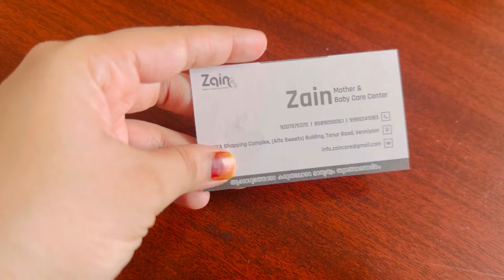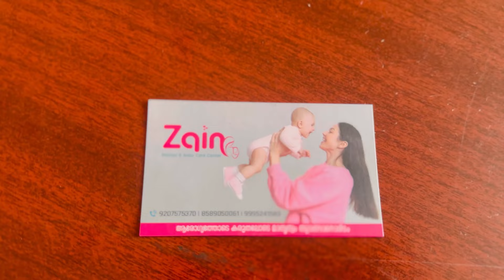ഒരു പകുതി ദിവസത്തെ വിശേഷങ്ങൾ😊|കുറേ നാളിനു ശേഷം കൂട്ടുകാരിയെ കണ്ടു 🥰halfdayinmylife